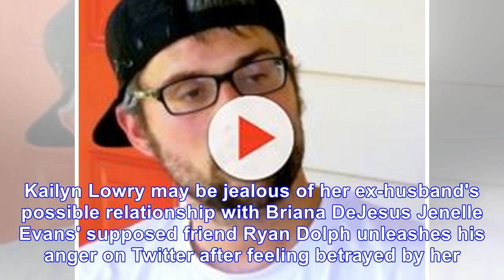Mackenzie Standifer calls Kailyn Lowry a b**ch amid Ryan Edwards scandal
Mackenzie Standifer is busy doing damage control. Yesterday, news broke that her husband, Ryan Edwards, was arrested [VIDEO] on a heroin-related charge at his home. This is a big deal because just la...